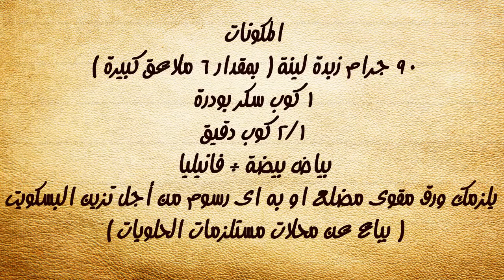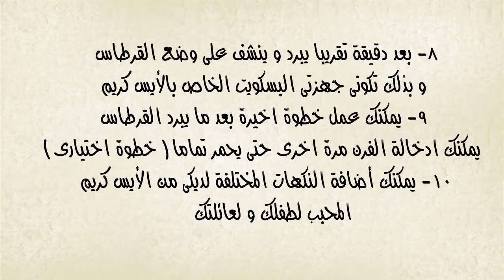طريقة تحضير بسكويت الايس كريم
أسهل طريقة لتحضير بسكويت الايس كريم

اسهل طريقه لعمل اشهى الاكلات بالفيديو